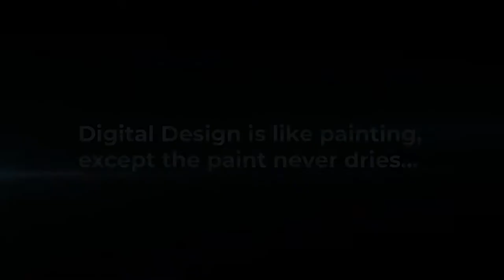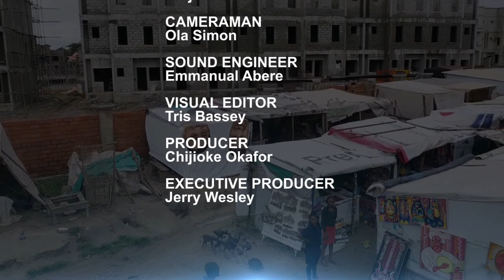ARTS AND CRAFTS - The Abuja Story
By:
NCBN
Nigeria Customs Broadcasting Network